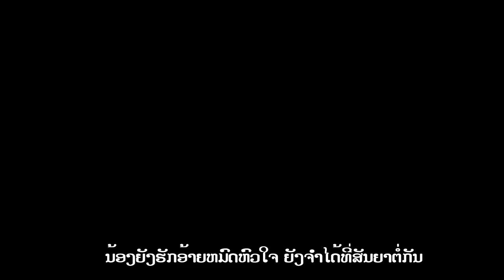ນ້ອງຈຳແຕ່ອ້າຍລືມ ຄາລາໂອເກະ, น้องจำแต่อ้ายลืม คาราโอเกะ, Nong cham tae aiy leum karaoke.